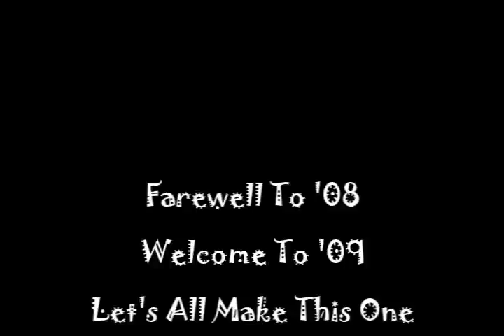New Years Eve 2008!! Whoo-Hoo!!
It's December 31, 2007, the party's jumping, the bass is thumping, so grab your favorite booze, boobs and barf bag, 'cause this year starts with a zap, and ends with a splat!!! (CAUTION!!! Post credits not for weak stomachs!!!)